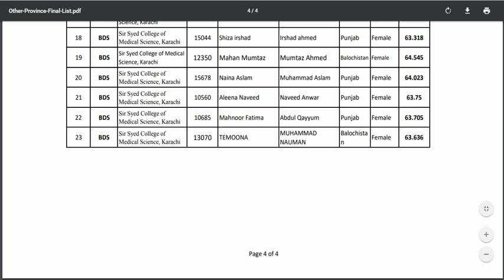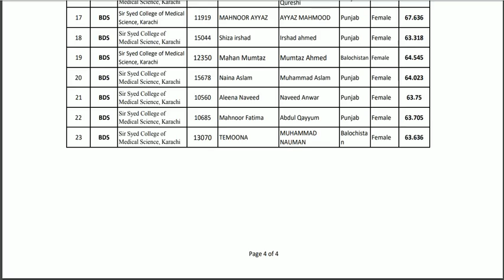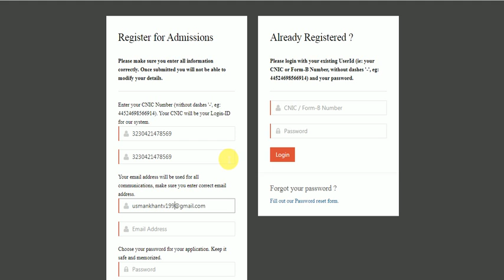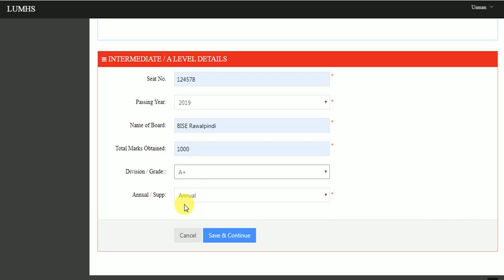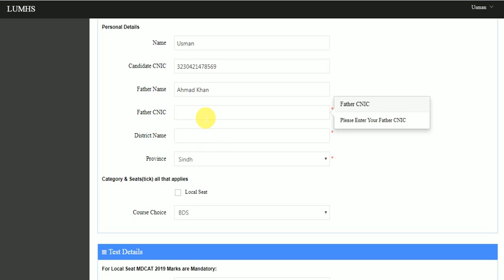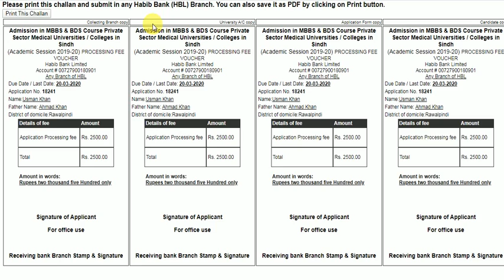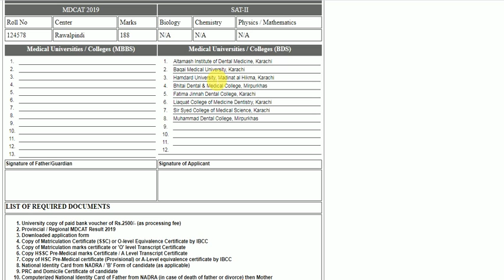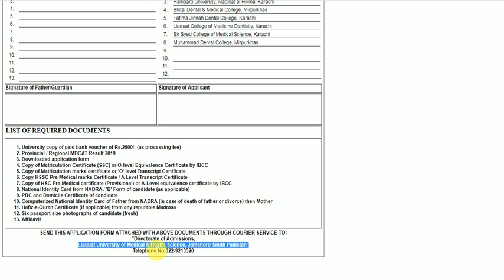Medical Admissions Again Open !! LUMHS Breaking News of Online Portal Again Open For New Admissions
In This video i will tell you about Sindh BDS Admissions Again Open New Breaking News From LUMHS